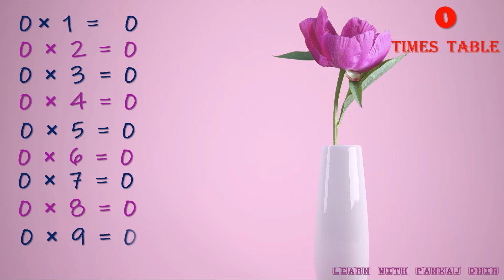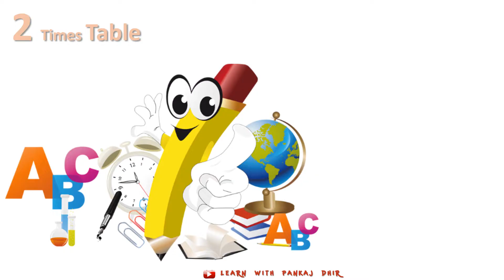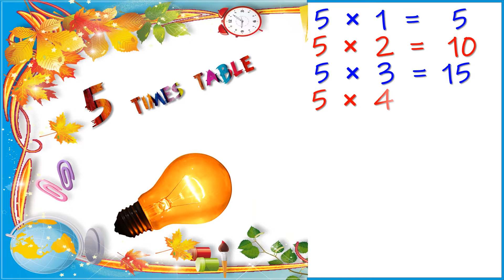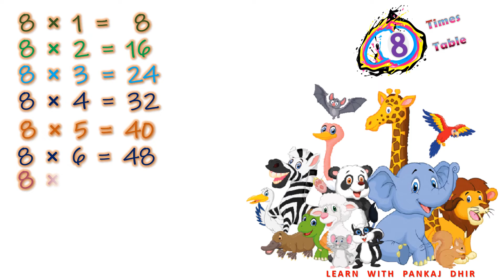0 to 10 Times Table Musical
@ Learn with Pankaj Dhir